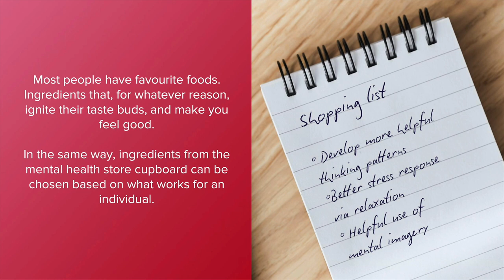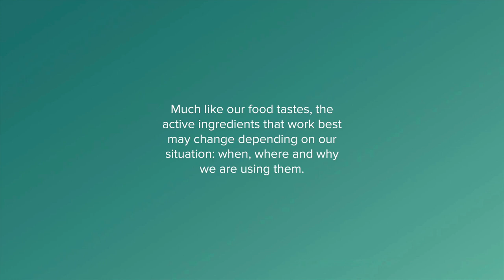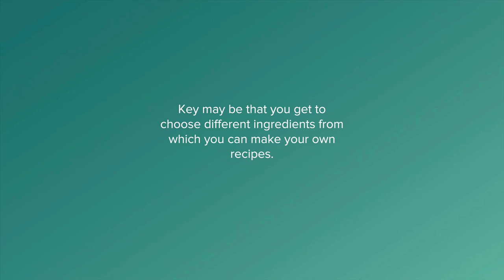Active Ingredients to beat youth anxiety & depression - Miranda Wolpert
Professor Miranda Wolpert, Head of Mental Health Priority Area at the Wellcome Trust introduces the active ingredients metaphor that they are using to investigate the aspects of anxiety and depression interventions that really make a difference for young people (aged 14-24) worldwide.

Read Miranda's blog (published 8th Dec 2020) to find out more